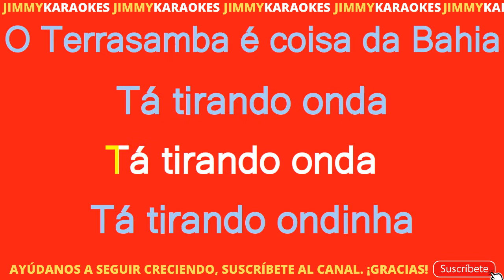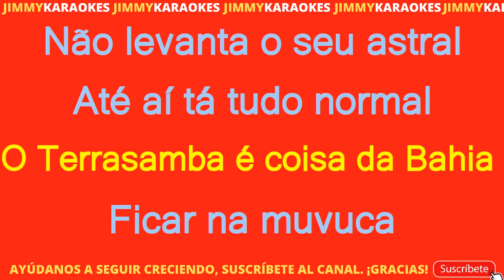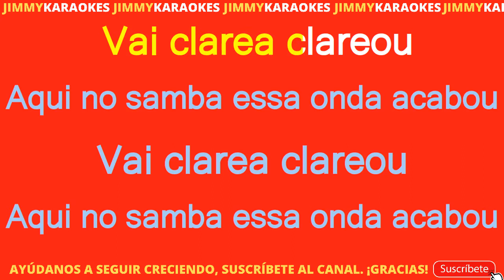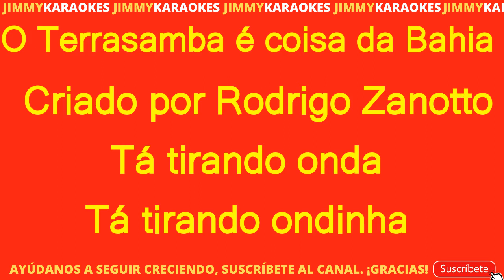Terrasamba Ta tirando onda karaoke